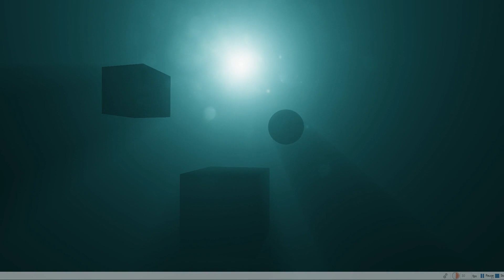Light Scattering in Unity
This video is here to accompany an article for GameDev.net, available

For any further details, please read the article.